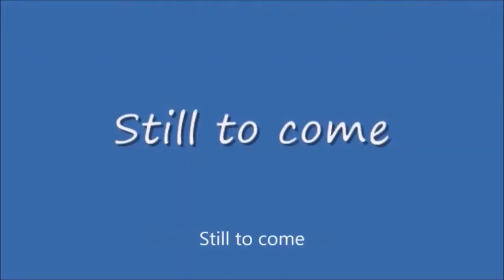Thursday Night Action #405